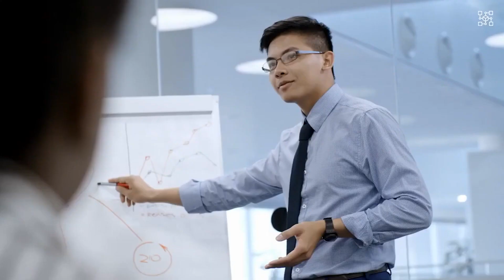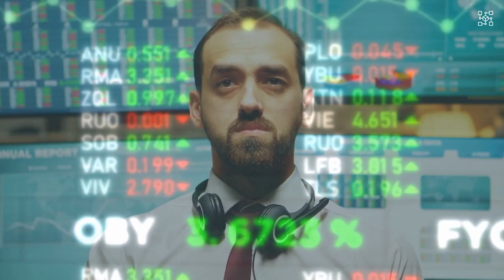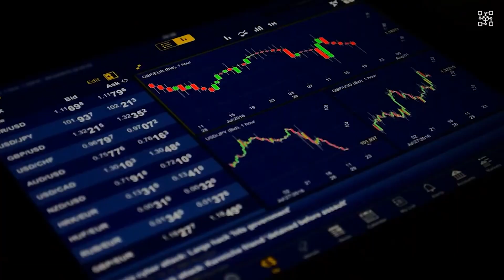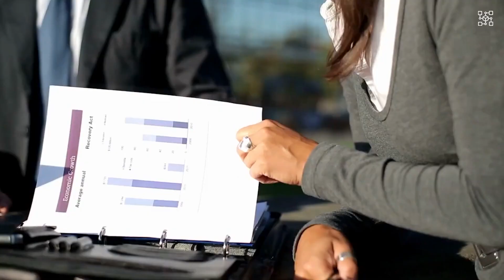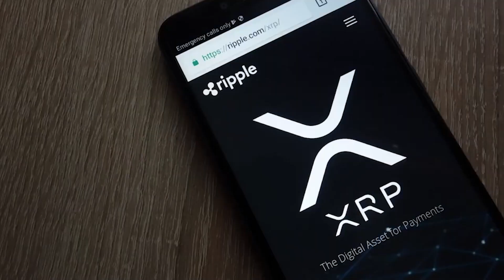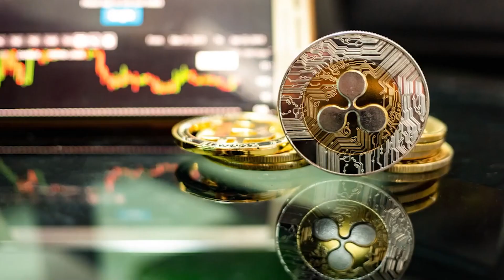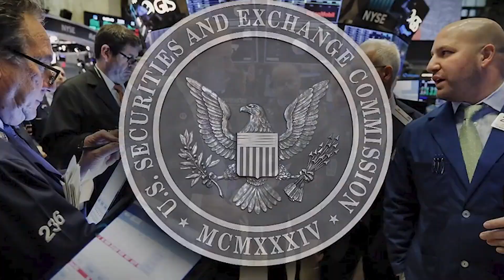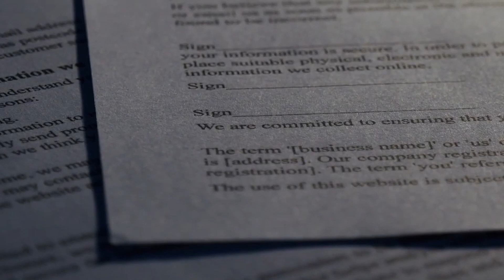XRP BOOM! 🚨This Case Will NOT Settle!💥Ripple Knows THIS! Must SEE END! 💣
Here’s a complete tutorial on how to use and follow my bots:

1.

2.

3.

4.

5. For help write me on Discord or Telegram